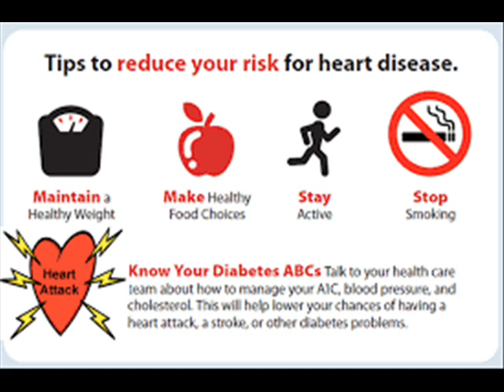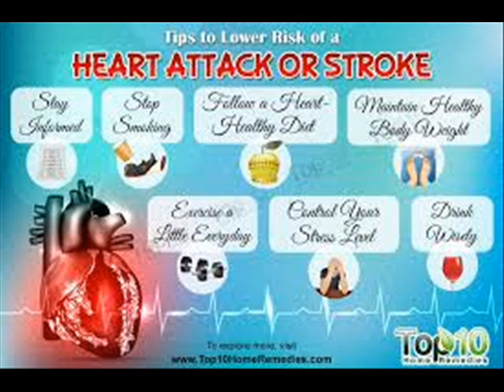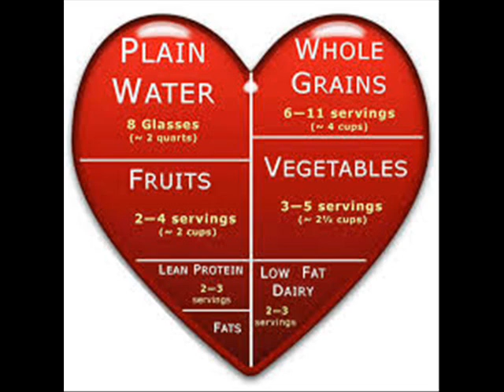STOP HEART ATTACK دل کا دورہ दिल का दौरा Infection Control Icsp94 Urdu Hindi Dr Nawab 3